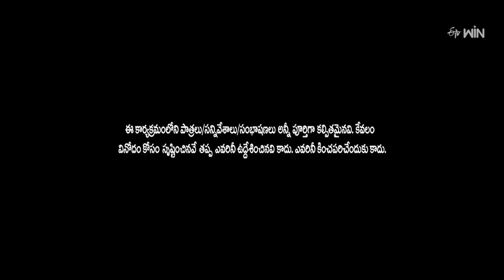Super Saddam & Yadamma Raju Performance | Jabardasth | 28th March 2024 | ETV Telugu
Super Saddam and Yadamma Raju's team come onto the stage with a funny skit and engage everyone with their punches.